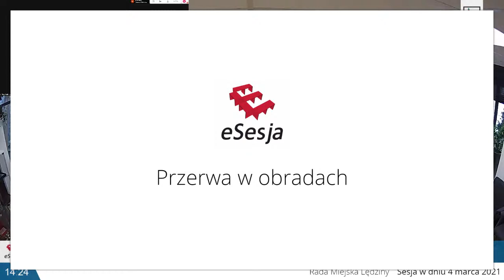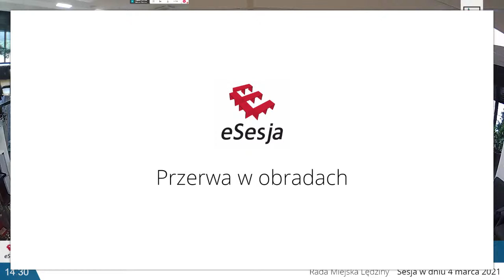XLVII Sesja Rady Miasta Lędziny VIII kadencji z dnia 25 lutego 2021 r. - część 2 - 04 marzec 2021 r